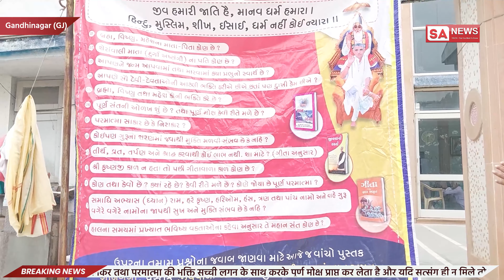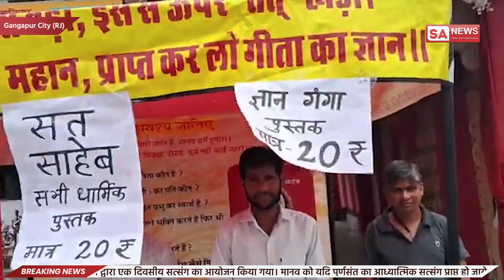पूर्ण संत के सत्संग से मानव समाज सुधरेगा | SA NEWS